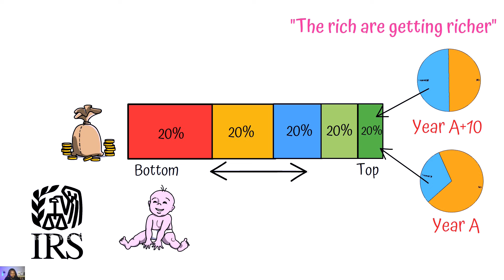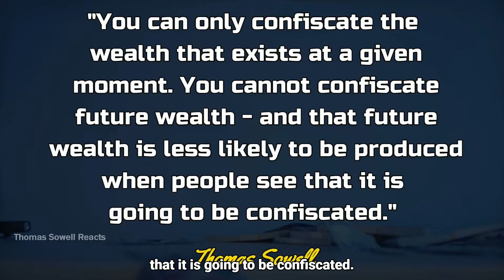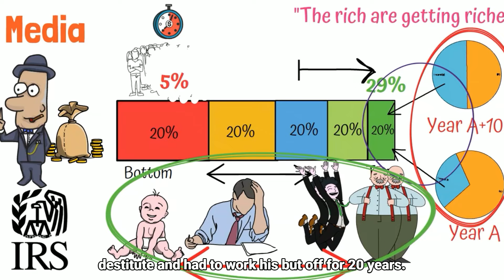The Biggest SCAM of the Century Explained in 4 Minutes || Thomas Sowell Reacts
Thomas Sowell on Income Disparities: Redistribution of Wealth || Wealth, Poverty and Politics

➡Audio copyright:
Commentary: BD Thomas Sowell Reacts
Video: @Hoover Institution
Animation: BD Thomas Sowell Reacts

This channel shares and reacts on his teachings and wisdom, to help promote them to a wider audience, who need it now more than ever..